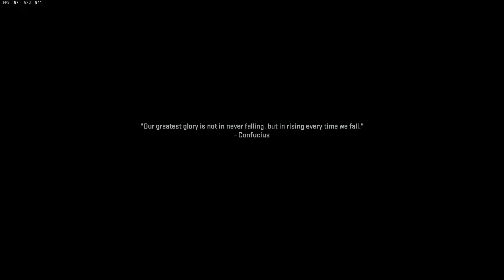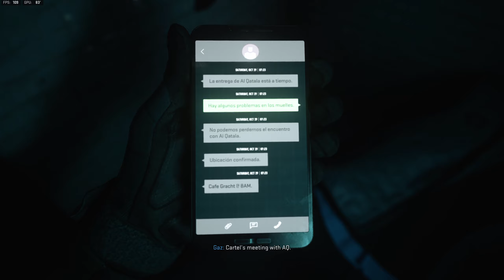MODERN WARFARE II - 3. WETWORK on REALISM DIFFICULTY (1440p MAX PC GFX) - No Commentary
I will NOT use the end-screen built into YT which gives no easy way for viewers to remove the obstruction at the end of the video.

With no commentary, this is the FULL narrative experience of the Singleplayer Campaign from Modern Warfare 2 (2022)  on the MAXIMUM difficulty, Realism (unlocked only after beating the game once. All graphics turned up all the way on PC. Recorded at 1440p through a 1080p screen.

Will knock as many of these out as quickly as I can, going at it one mission at a time per video, even the 3 min intro level. And yes. I did have an OCD about giving the meme eye to the playable-character from in-mission / in-engine screenshot for every thumbnail. It's Soap most of the time sadly... I'd play Valeria 24/7. She better be in Multiplayer.

My system specs and peripherals used are in the About Me section in my channel.